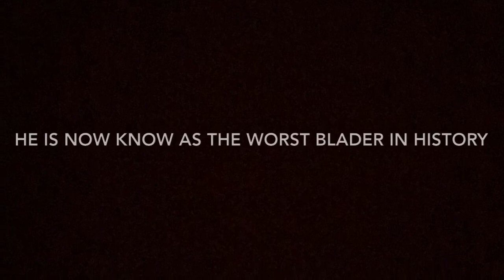Beyblade battles Kerbeus vs Voltryk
2 boys battle it out to the death. Or. Should I say the discontinue of spinning tops? Find out who wins on this exciting episode of BeyBlades metal destruction.